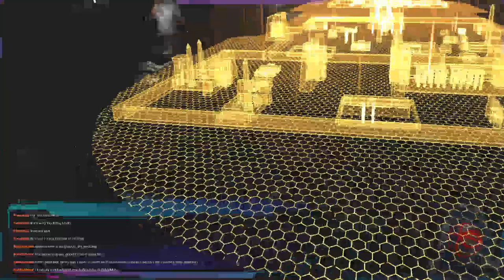(SS3BFE PT 1) Serious Sam 3 Unfair VR Advantages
Exiled Cyberknight Twigspeaker continues piggybacking off his reconnaissance transmission to livestream gameplay to Twitch on 06/2/2024.

Credits:

VTuber Model Art:
Quill

Stream Art:
7Star Solution

Intermission and Ending Music:
Ovani Sound

Live2D Rigging, Animation, Stream Setup and Everything Else:
Twigspeaker